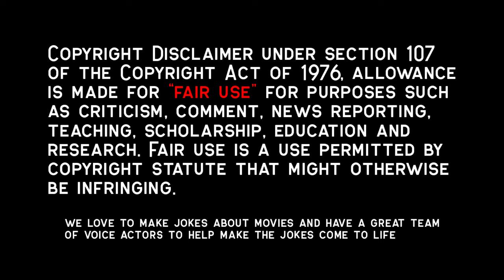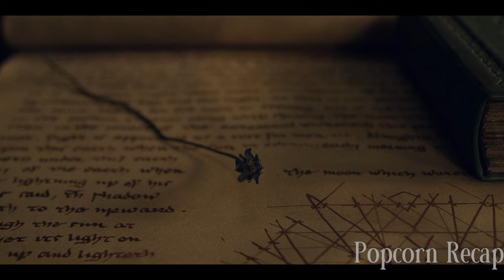An Ugly Witch Sacrifices Her Ability To Get Pregnant To Become Pretty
Yennefer of Vengerberg was born with deformities that caused her to have a miserable early life. She is sold by her "father" to Tassaia a sorceress for a measly amount of money. However, Yennefer has the potential to be an amazing witch herself. She is strong and powerful and half elf which puts her at an edge above others. She feels like her looks pulls her back though so she decides to sacrifice her womb in order to look pretty.

Movie Recap, Movie Recapped, Storyline Movie, Popcorn Recap, Minute Movies, Story Recapped,  N Recaps, Film Recap, Explainer X, Man of Recaps, The Witcher TV Series, Yennefer, The Witcher Netflix, Freya Allan, Anya Chalotra